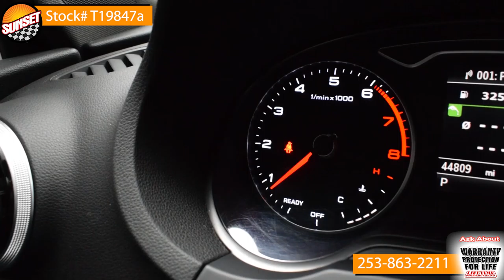- Sunset Chevrolet in Sumner Washington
Stock# T19847a
2016 Audi A3 Red